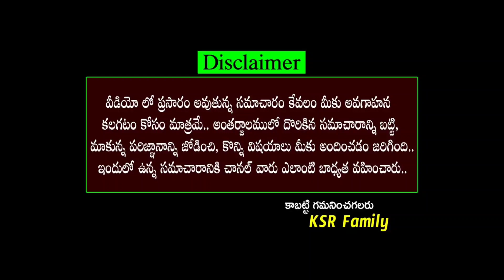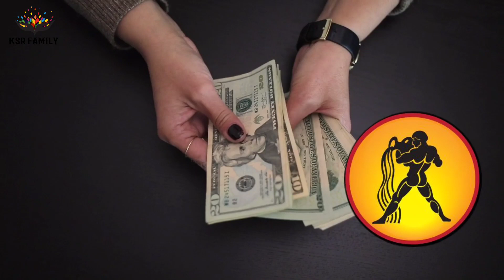ఎవరు అవునన్నా కాదన్నా ఆగస్టు మాసంలో కుంభ రాశి వారికి జరగబోయేది ఇదే||Kumbha Rashi Phalalu#ksr family